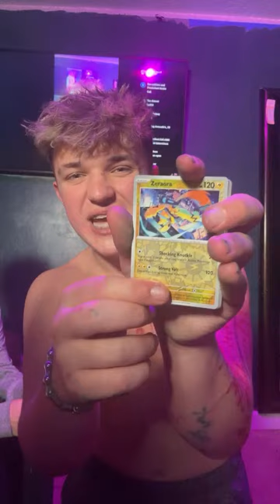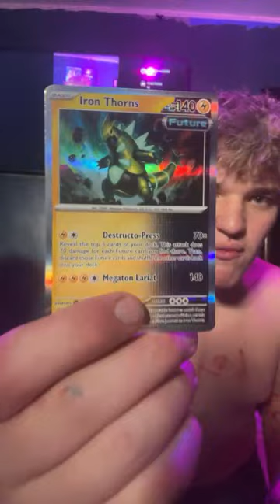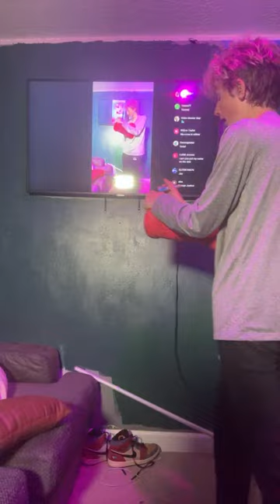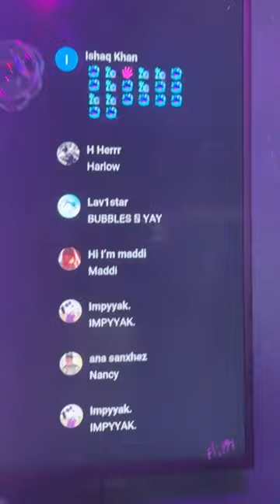Night Vlogging Stream! Come vibe and chill! Get your name written!